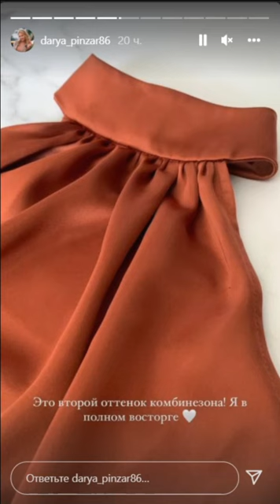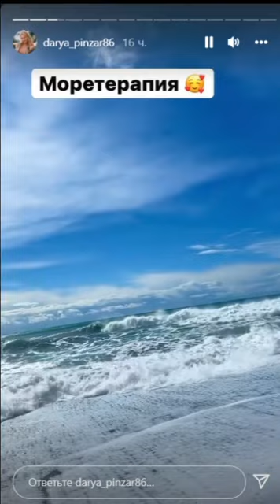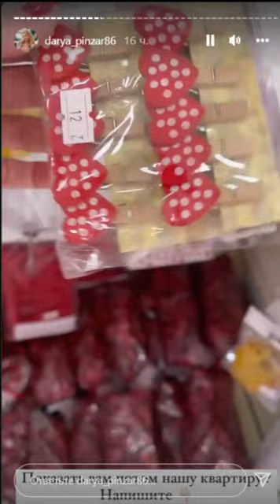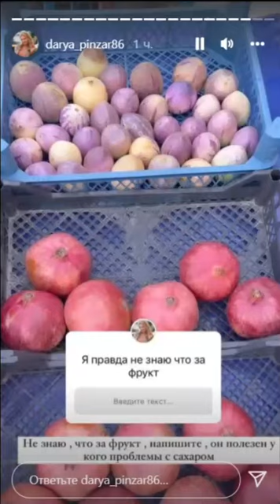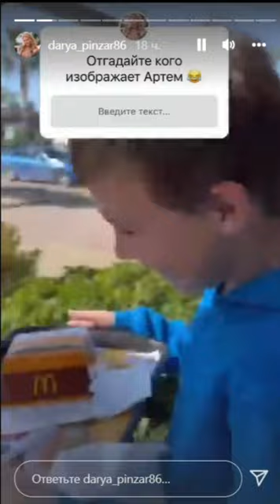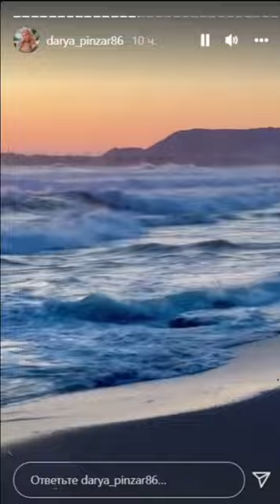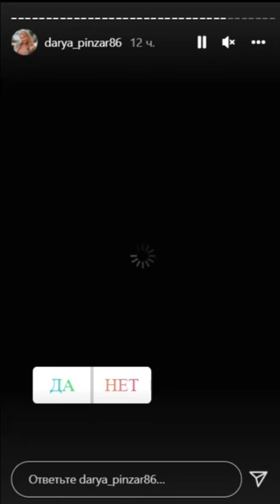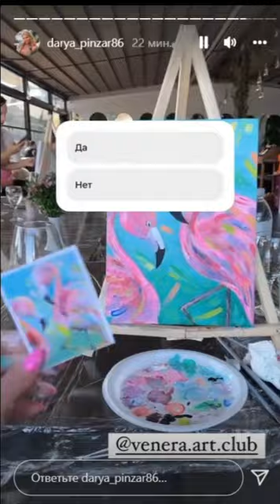Даша Пынзарь. На меня напал ночной жор)) 😃😃😃